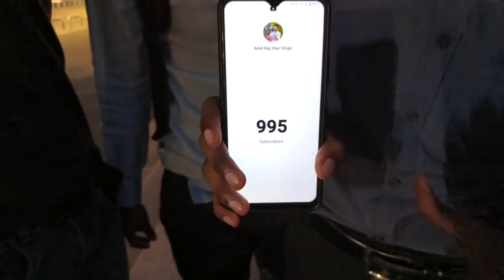1K Celebration With Friends 🎉 || 1K Special Video || Amit Raj Star Vlogs 😍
1K Celebration With Friends 🎉 || 1K Special Video || Amit Raj Star Vlogs 😍

Do not try this at home. I make video with all permission and rules and regulations.
This channel does not promote or Encourage Any illegal. The chances is no way Responsible For Any misuse of the information.

 / amitrajstar